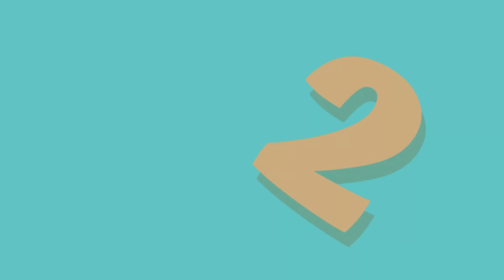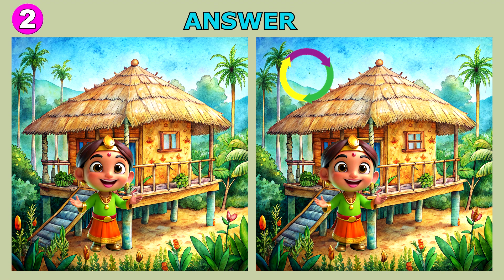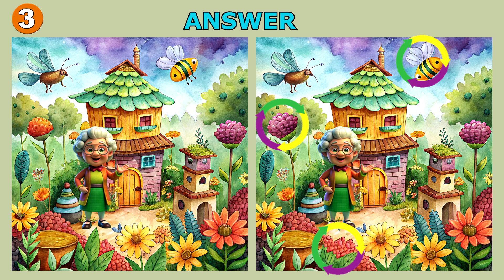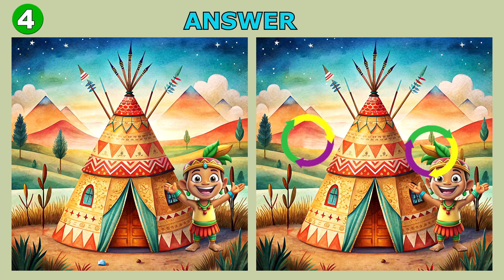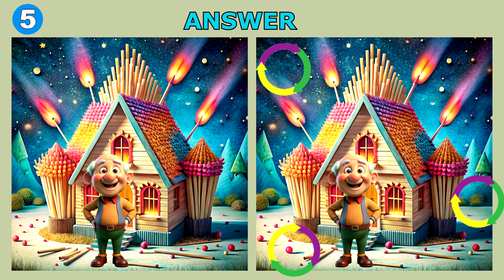Find 3 Differences in 90 Seconds | Hard level 🏋️ #213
These photo puzzles are a great way to increase your cognitive skills and challenge your visual perception.
With a little bit of practice, you'll be able to spot the difference between these pictures quickly and easily!

✅ Contents
00:00 Intro
00:23 Challenge 1
02:04 Answer
02:16 Challenge 2
03:59 Answer
04:11 Challenge 3
05:54 Answer
06:06 Challenge 4
07:48 Answer
08:01 Challenge 5
09:43 Answer
09:57 End